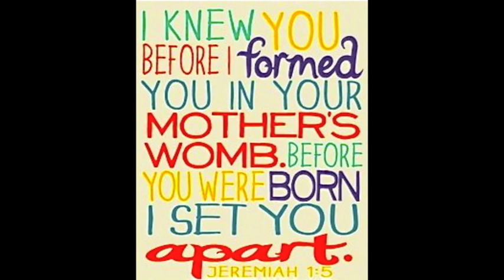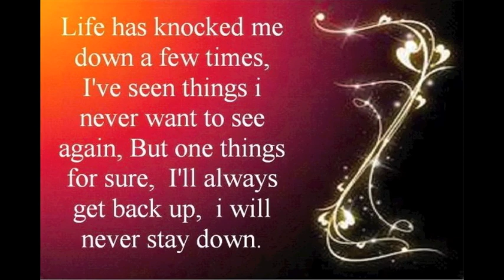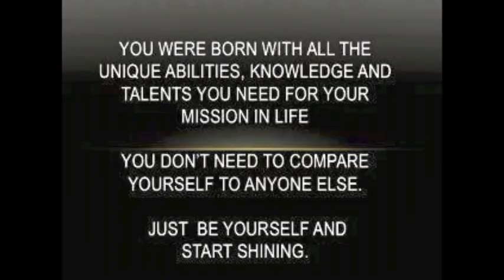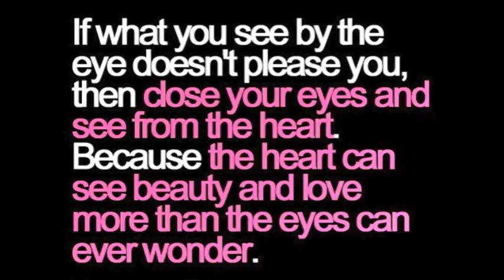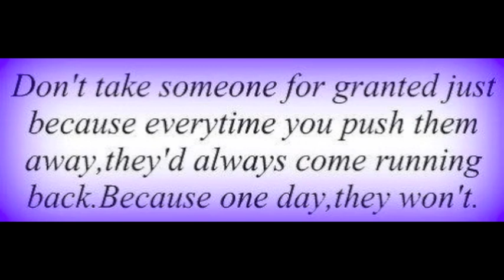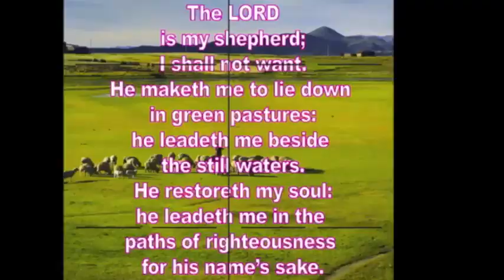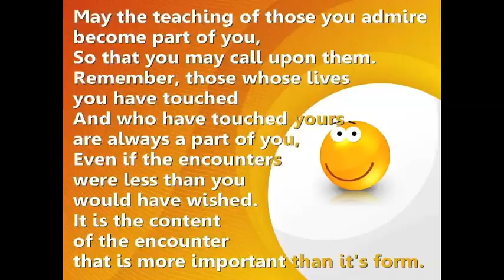Fly With Me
I pray this video spark a passion in you to make your dreams come true! The journey isn't easy but it's very well worth it!
Prophetic worship by Amy Leja. Peace, Love & Blessings, Angel On A Mission™